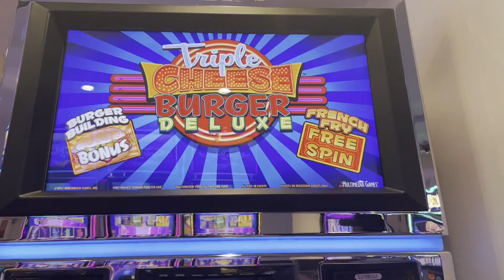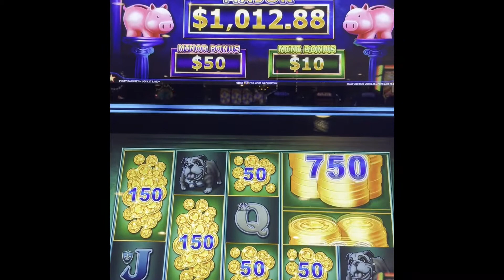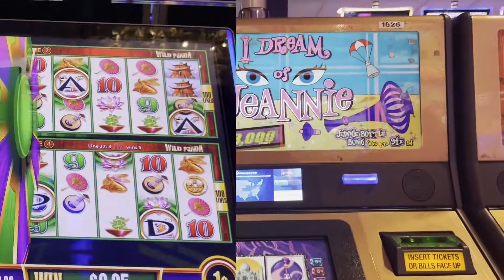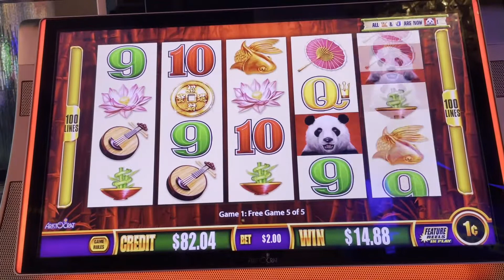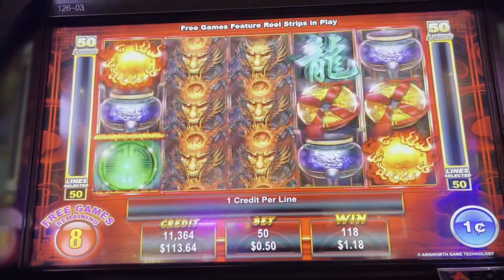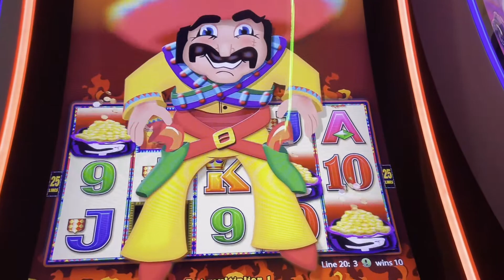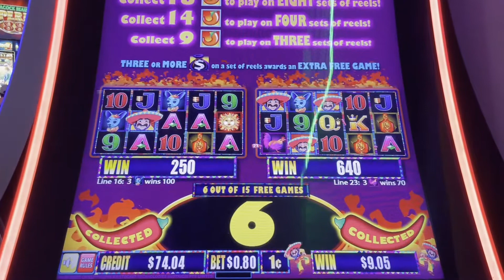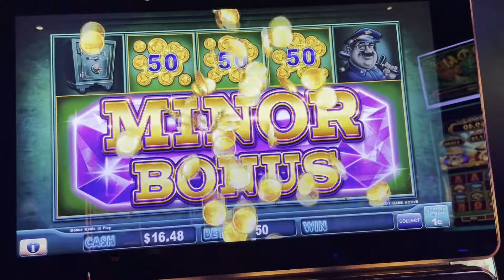Scoring Bonuses on Multiple Slot Machines in One Casino Trip!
Slots Featured: Triple Cheeseburger Deluxe, Lock It Link Piggy Banking, I Dream of Jeannie, Wonder 4, More More Chilli, Action Dragons, Panda